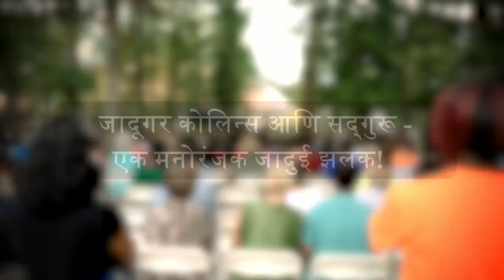मनातलं ओळखणाऱ्या जादूगाराची सद्गुरूंसोबत धमाल | Collin's Magic with Sadhguru - Magician Meets Mystic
@CollinsKey's Magic with Sadhguru - Magician Meets Mystic